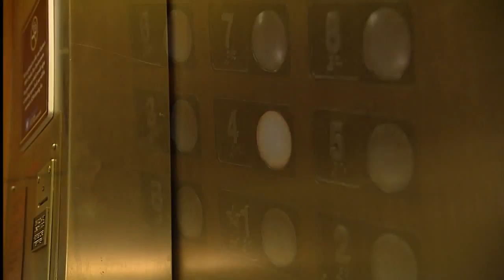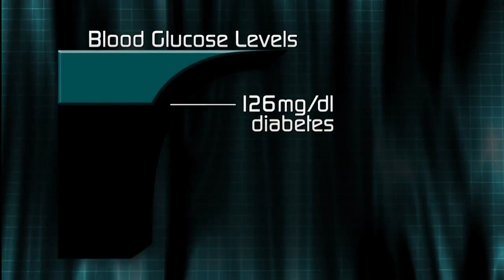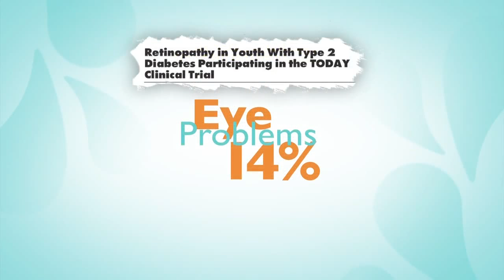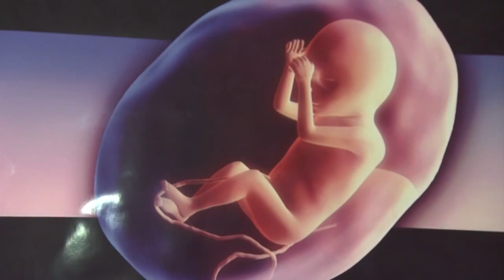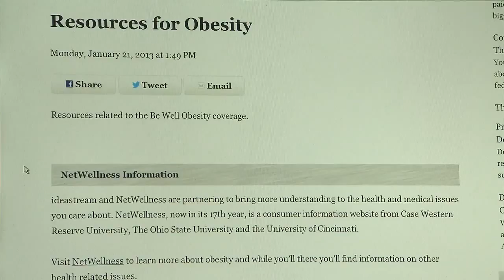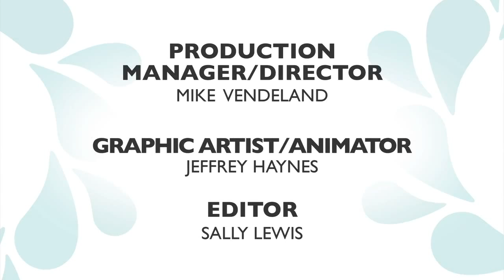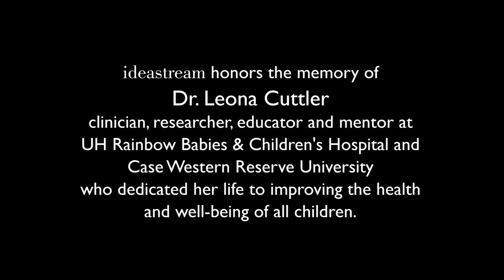Be Well: Kids & Diabetes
If current trends continue, the incidence of children with type 2 diabetes has the potential to almost quadruple in the next 40 years. And the scary thing is some teens with type 2 diabetes are already having severe complications affecting their hearts, kidneys, and eyes. The statistics and facts are sobering and have experts sounding the alarm to develop better treatments and prevention efforts.

Be Well: Kids & Diabetes explores the dangers and issues behind the growing rate of type 2 diabetes among youth. The CEO of the renown Joslin Diabetes Center offers his perspective on this alarming trend and local doctors working on cutting-edge research share their views and insight.